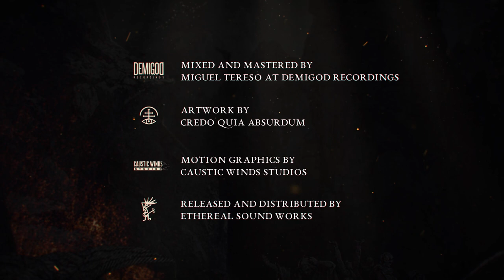Anifernyen - Tyrant (Lyric Video)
Taken from the album "Augur" Out September 9th, 2019.

Video created by Caustic Winds Studios.
Mixed and mastered in Demigod Recordings by Miguel Tereso.
Artwork by Credo Quia Absurdum.
Released and distributed by Ethereal Sound Works.